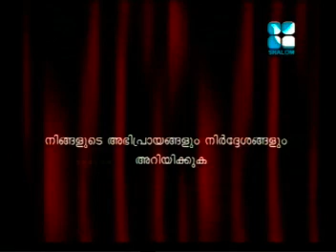Sermon by Dr. D. Babu Paul